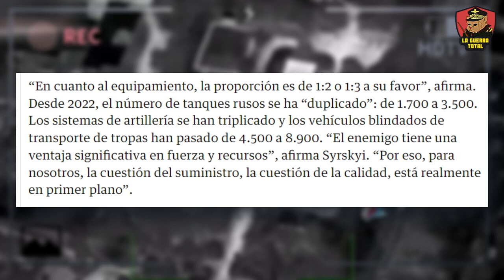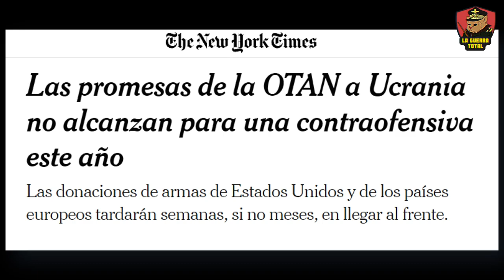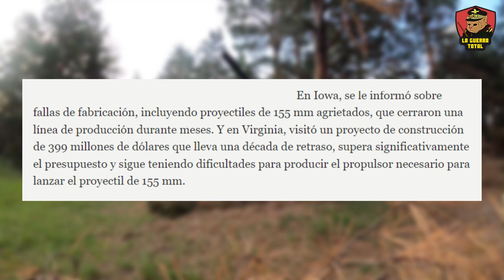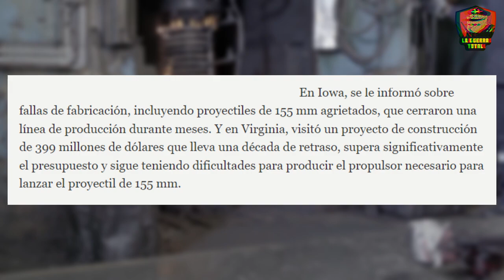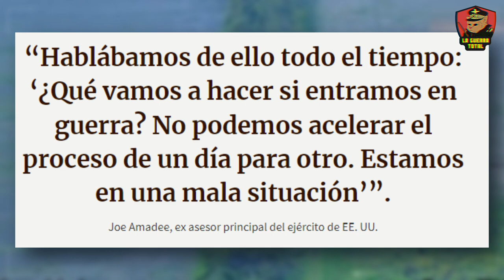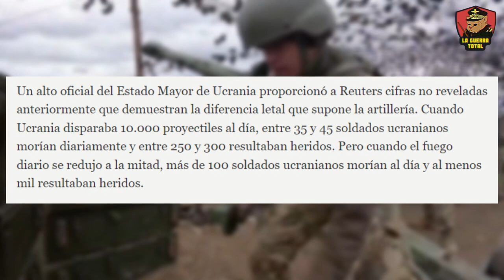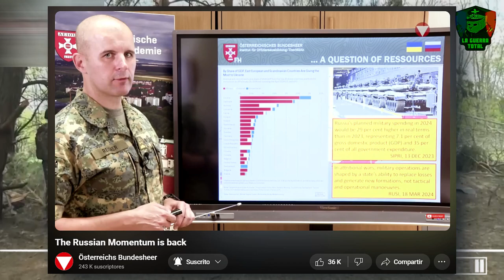La artilleria de la OTAN fracasa.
Los últimos avances en la guerra de Ucrania, donde Ocheretyne ha caído recientemente en manos del ejército ruso, marcando un punto de inflexión en el conflicto en el frente de Avdiivka, Krasnagorivka, Chasiv Yar, Jarkov, Niu York, Novoselyvka Persha y Torestk. Exploramos las consecuencias estratégicas y la evolución del conflicto en estas ciudades clave, destacando la táctica y estrategia militar rusa que busca distraer a Ucrania. Desde intensos combates hasta maniobras estratégicas, especialmente en la reciente ofensiva de Járkov y Donetsk, que se han convertido en los epicentros de un enfrentamiento que podría decidir el futuro de Ucrania. A pesar del apoyo internacional, la producción occidental no alcanza las cifras necesarias para sostener una defensa efectiva en Ucrania , lo que subraya la vulnerabilidad y el posible deterioro estratégico de Ucrania en el conflicto prolongado con Rusia.